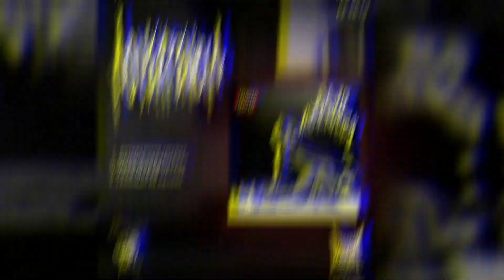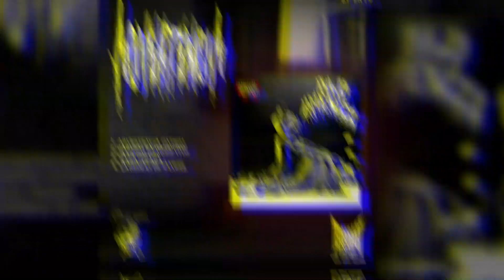BAJO AMENAZA - ADVERTENCIA - FULL EP - METAL WORLDWIDE (OFFICIAL HD VERSION MWW)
BAJO AMENAZA - ADVERTENCIA - FULL EP - METAL WORLDWIDE

Realizado en la ciudad de Bogotá  el 25 de septiembre del 2018

Mezcla y masterización realizada por Sebastián Zúñiga en Xtravaganzza Studio
Logo: Terror Art Desing Colombiana
Arte: Nicolás Barón y Jhonathan Cifuentes

Gracias a todas las personas que participaron, que han apoyado y siempre han estado incondicionalmente desde un principio

1.Intro  00:00 - 3:10
2.Barrios Sangrientos  3:14 - 6:20
3.Lagrimas de Sangre  6:21 - 9:21
4.Raza Odiada  9:24 - 13:40